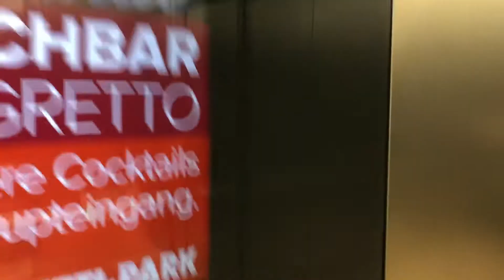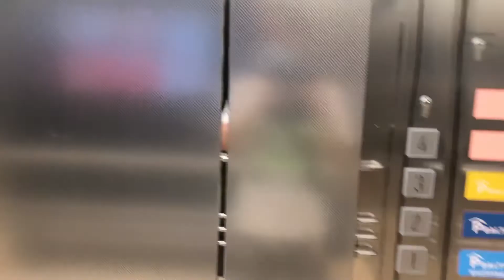Fahrstuhl KONE TranSys im Citti Park Lübeck (Parkhaus Baltic)